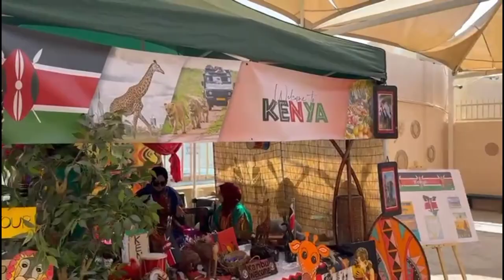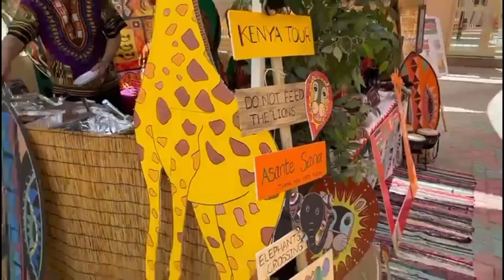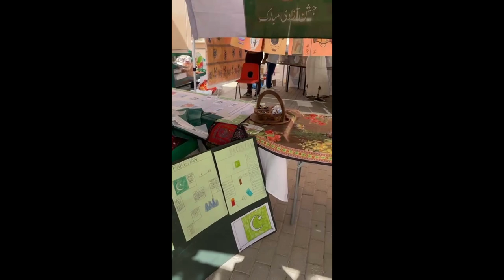international Day vlog Park house English School Qatar 👍